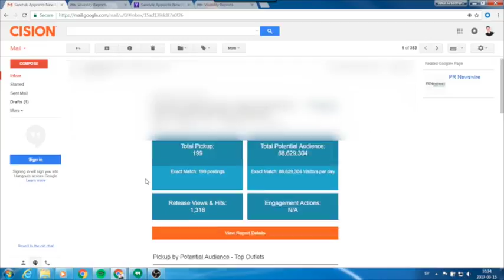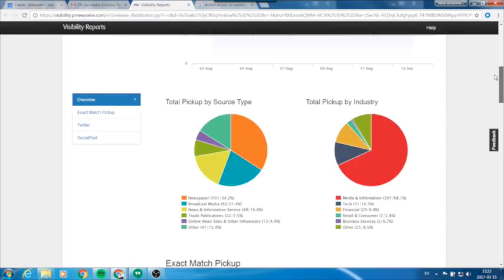Introduktionsfilm Visibility Report - svenska